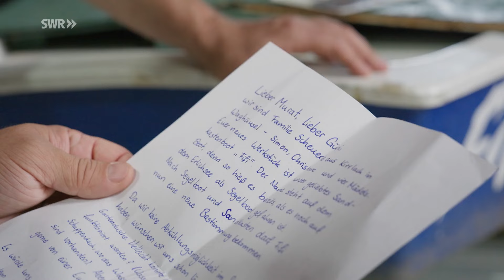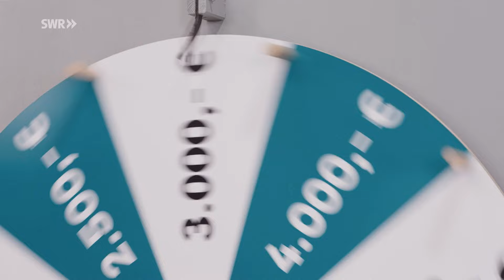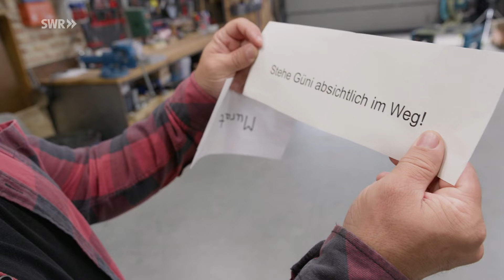DIY Möbelstück: Boot „Fifi” wird zu Gartensofa umgebaut | Murat dreht am Rad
Als Familie Scheuerle nach einem Sandkasten für die Töchter sucht, stoßen sie auf ein Boot im Segelclub. Seitdem steht Boot „Fifi” in ihrem Garten, doch als Sandkasten hat es mittlerweile ausgedient. Hier kommen Murat und Güni ins Spiel: Das alte Segelboot soll eine neue Funktion bekommen. Der einzige Wunsch der Familie ist, dass es weiterhin den Namen „Fifi” trägt.

00:00 Folge 8: Murat dreht am Rad
Aus Alt mach Neu: Im SWR Unterhaltungsformat „Murat dreht am Rad“ gestalten die Hobbyhandwerker Murat Özcan und sein Kumpel Heinz Günter „Güni“ Becker außergewöhnliche Gegenstände um. Ihre neueste Upcycling-Challenge: Ein altes Segelboot.

01:25 Was wird aus „Fifi”?
Murats erster Gedanke ist, das Boot zum Regal zu machen. Freund Coşi hat allerdings eine noch bessere Idee: ein Lounge-Sofa mit Sitzpolstern, Sonnenschirm, Kühlbox und Getränkehaltern. Mit ausreichend Budget geht es an die Arbeit.

08:38 Viel Budget und viele Details
Im Inneren des Boots stoßen die Freunde auf einen dubiosen Knochen, der zu Spekulationen führt. In der Zwischenzeit hat das Projekt weiter Form angenommen: Das Gartensofa soll mit wasserdichten Lautsprechern ausgestattet werden und eine Fußleiste aus Holz wird ergänzt.

15:17 Murats fataler Fehler
Es wird geschleift und gespachtelt, am Ende sollen keine Löcher oder Schrauben mehr zu sehen sein. Dabei schleift Murat aus Versehen den Schriftzug mit dem Namen des Boots ab – der einzige Wunsch der Familie. Es muss eine Lösung her. Währenddessen macht sich Angst breit, dass nicht mehr genug Zeit für das DIY-Projekt bleibt.

20:44 Tag 2: Aus Boot wird Wohlfühloase
Am zweiten Tag wird mit Sprühdosen lackiert, um dem Boot einen frischen Anstrich zu geben. Am Ende sorgen Boot, Kissen, Polster und Schirm für einen einheitlichen, maritimen Look. Auch Kühlbox und Lautsprecher sind bereit, genutzt zu werden. Das Probeliegen besteht das selbst gebaute Gartensofa schon mal.

30:06 Wie reagiert die Familie?
Direkt in der Nachbarschaft, in Waghäusel, werden Murat und Güni schon erwartet. Doch das Boot ist schwerer als gedacht, Freunde müssen zur Hilfe anrücken. Murat ist sich sicher: „Fifi” umzubauen, ist bisher sein Lieblingsprojekt. Wird Familie Scheuerle genauso begeistert vom DIY Möbelstück sein?

Darum geht's bei „Murat dreht am Rad"?📺

Aus Alt mach Neu: Im SWR Unterhaltungsformat „Murat dreht am Rad“ gestalten die Hobbyhandwerker Murat Özcan und sein Kumpel Heinz Günter „Güni“ Becker mit handwerklichem Geschick außergewöhnliche Gegenstände um, die für Menschen eine besondere Bedeutung haben, aber nicht mehr genutzt werden. Mit begrenztem Budget, aber dafür mit unbegrenzter Kreativität und ein kleinem bisschen Profi-Handwerkerhilfe entstehen in ihrer Werkstatt im Sallycon Valley in Waghäusel so völlig neue Dinge.

Hier kannst du dich für „Murat dreht am Rad“ bewerben:👍

Hier findest du noch mehr Folgen von "Murat dreht am Rad".🤍